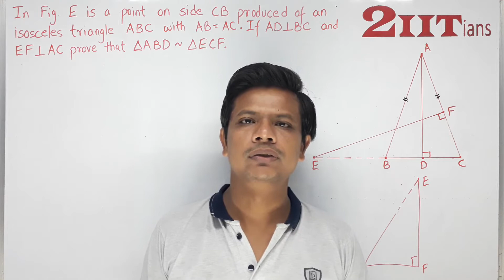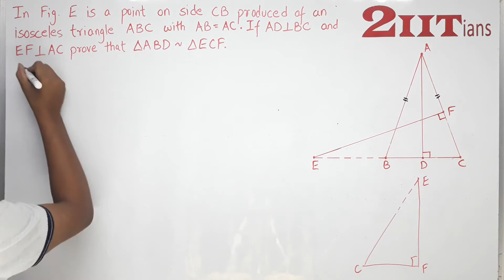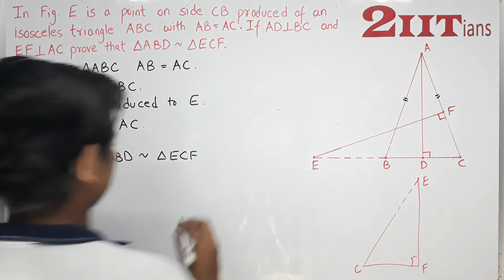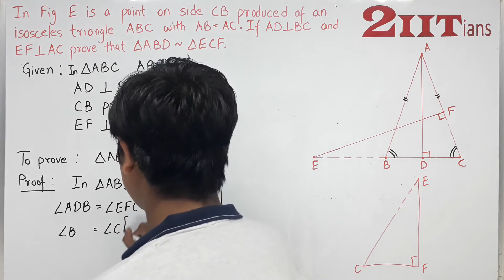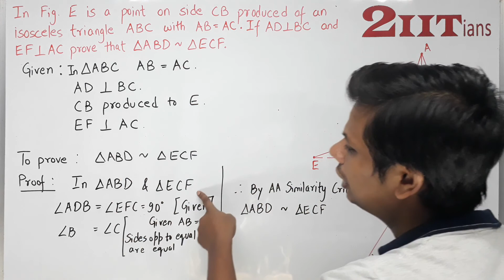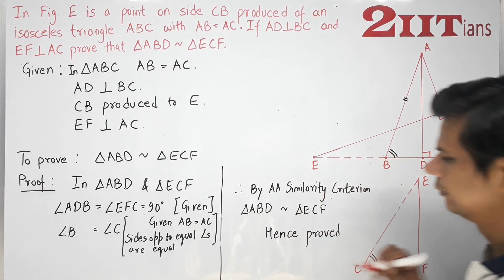Triangles Ex 6.3 Q 11 NCERT Class X